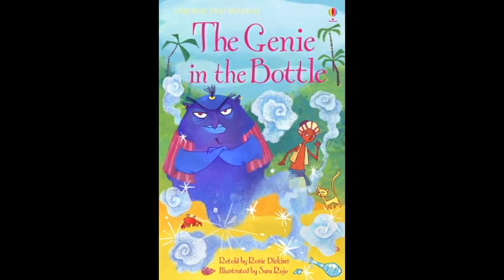The Genie in the Bottle